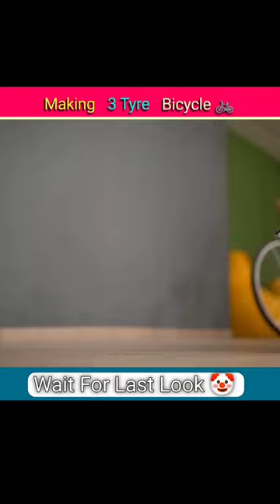Making 3 tyre Bicycle 😱😱 ?